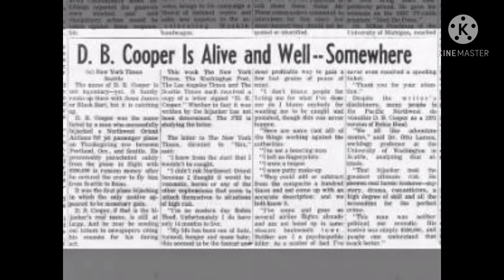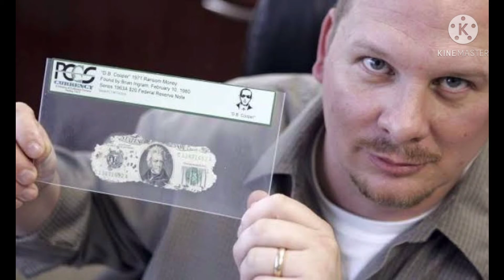அமெரிக்கா போலிஸ் கண்ணுல விரல விட்டு அட்டினா திருடன்/D.B cooper World biggest thief